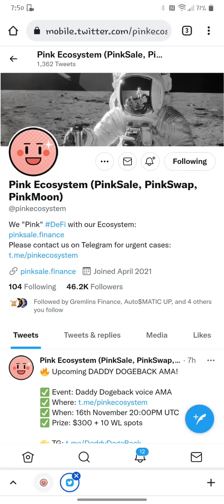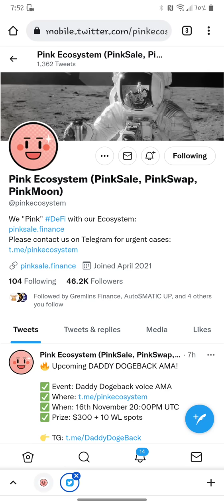PINK SALE FINANCE NO MORE! I WILL NOT BE PUTTING UP ANY MORE PRESALES/ Stay Tuned for Giveaways!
*TO MUCH BS ON PINK SALE. NO PROTOCOLS IN PLACE AND SCAMMERS ARE SEEING THIS MORE BY THE DAY I AM PERSONALLY DONE WITH IT*